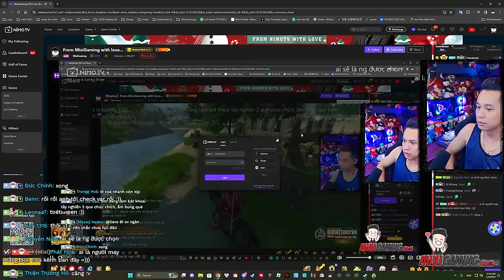(Mount & Blade II: Bannerlord 2024 #1) Tráng sĩ người Tày và bài học đầu tiên về lòng tin.